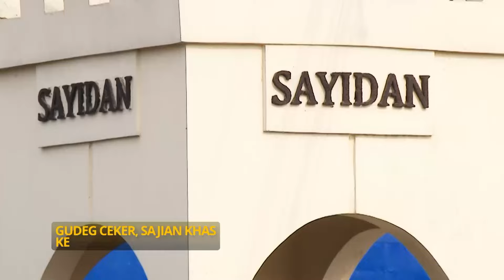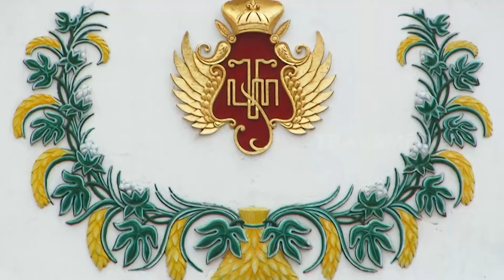Perang Dan Asmara Dalam Sepiring Gudeg | SECRET STORY (01/06/24)